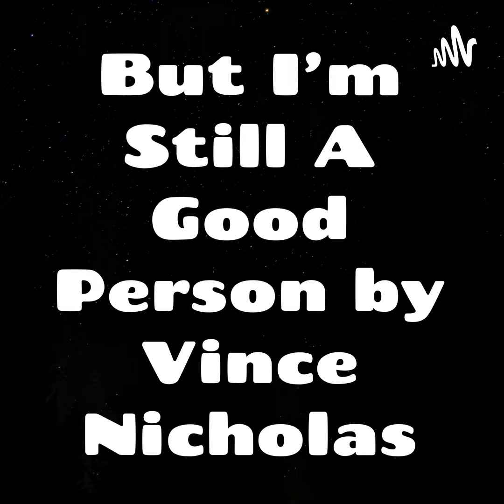The Most Annoying Social Media Posts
From Instagram to Facebook to Twitter..